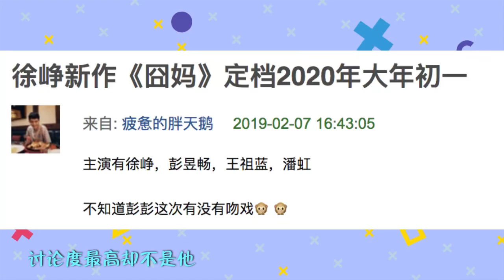沈梦辰杜海涛因为前任谈崩？这个禁忌问题让杜海涛脸发绿